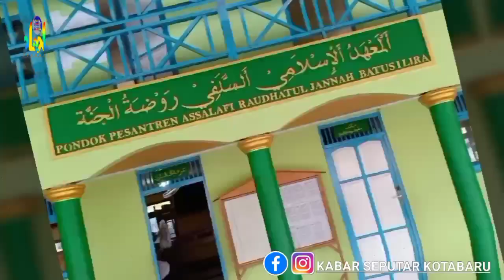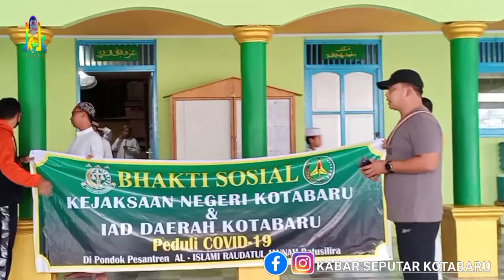Baksos Kejari Kotabaru.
Kegiatan Bakti Sosial (BAKSOS) dipimpin langsung oleh Kajari Kabupaten Kotabaru Andi Irfan Syafruddin, SH. MH diikuti sejumlah pejabat Kejari Kotabaru ke Pondok Pasantren Al-Islami Raudhatul Jannah Desa Hilir Muara Kecamatan Pulau Laut Sigam.

Baksos yang diberikan berupa beras, Mei instan, telur, dan makanan siap saji.